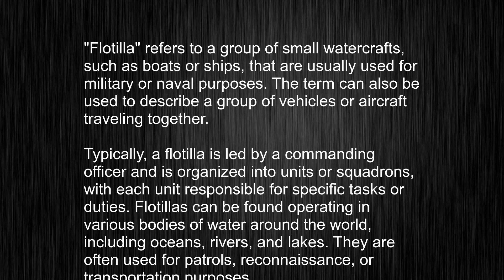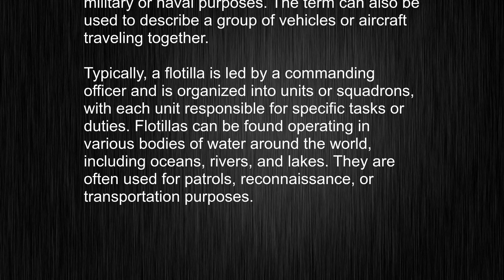What's the meaning of "flotilla", How to pronounce flotilla?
This video tells you what "flotilla" means, how to pronounce it, provides a pronunciation guide and an accurate definition.
   00:00 Pronunciation
   00:23 Meaning

   - What is the meaning of flotilla
   - How to say flotilla
   - What is the definition of flotilla
   - How to pronounce flotilla

   Visit our free audio/video dictionary tutorial to learn how to correctly pronounce words/names and to learn their meanings, definitions, just like flotilla definition and meaning in Merriam-Webster, flotilla definition and meaning in Collins English Dictionary, flotilla definition and meaning in The Oxford English Dictionary, flotilla definition and meaning in Longman Dictionary of Contemporary English, flotilla definition and meaning in Cambridge Advanced Learner's Dictionary, and more.